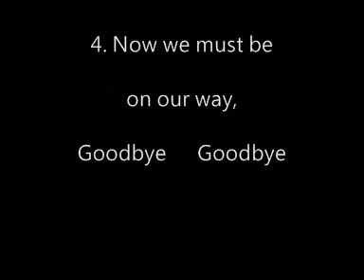Graduation Song 15 - Goodbye